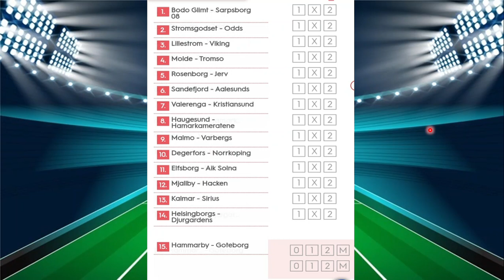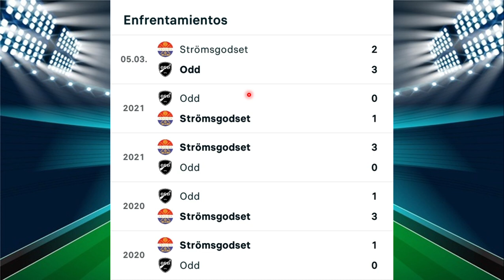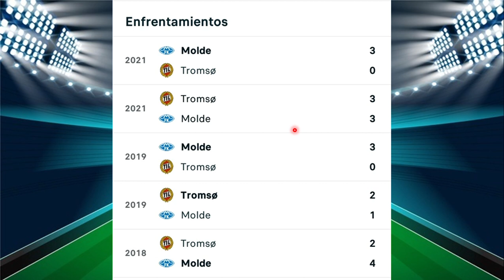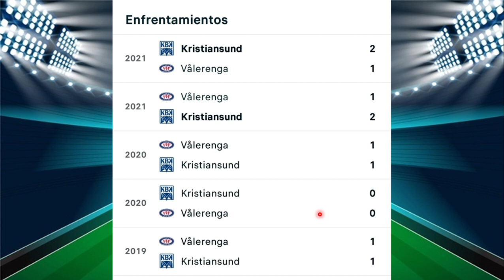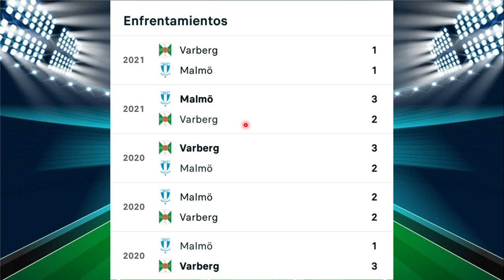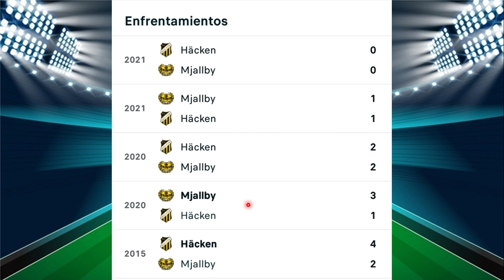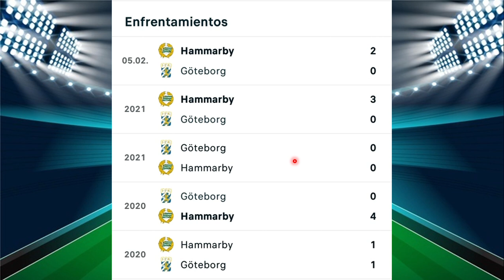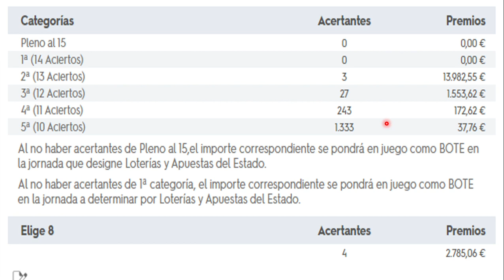LA QUINIELA, JORNADA #64, PRONÓSTICO Y RESULTADOS #63 ¡SUSCRIBETE!!